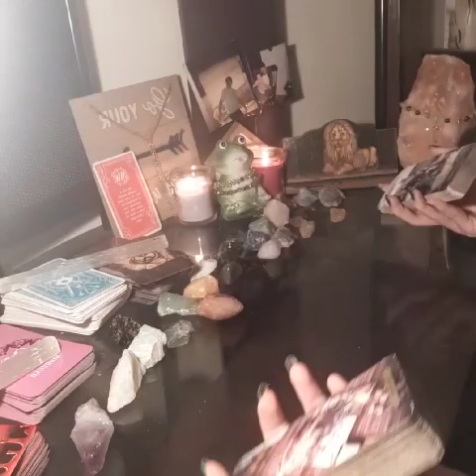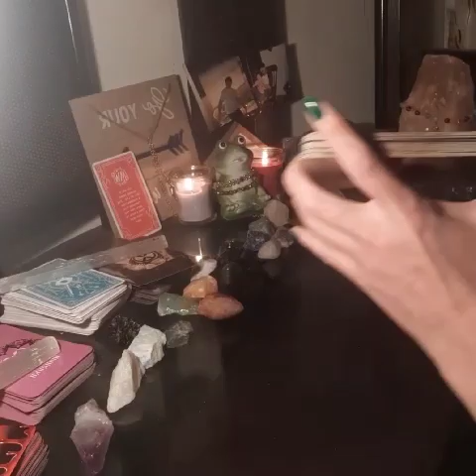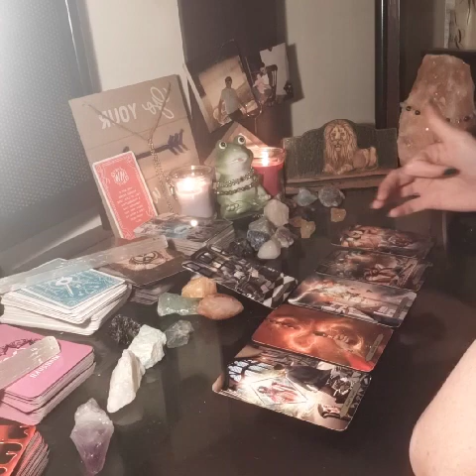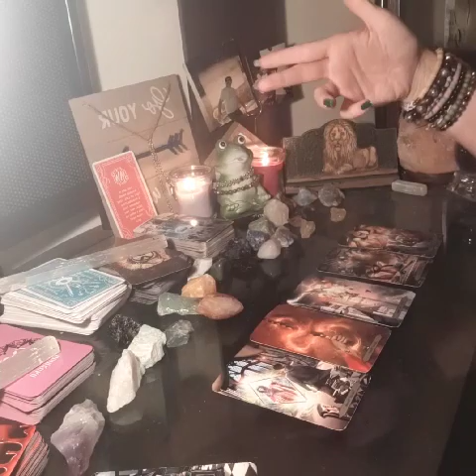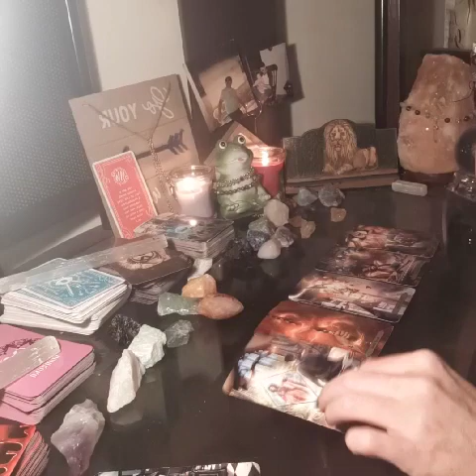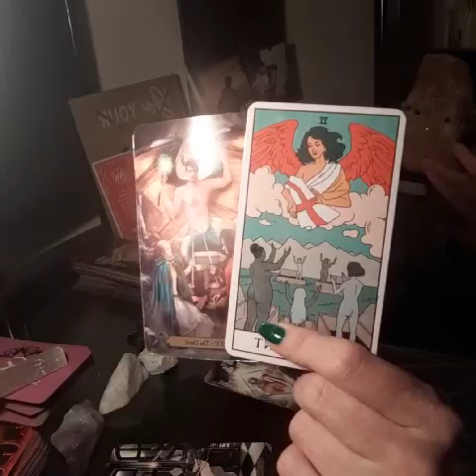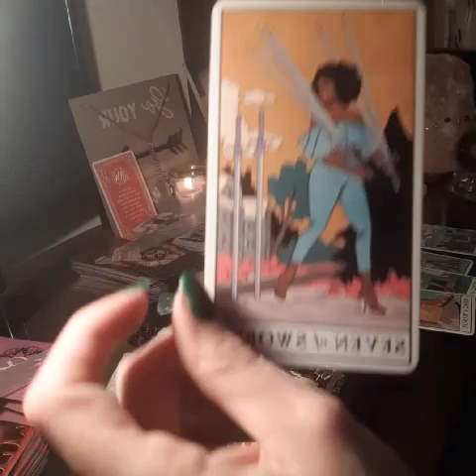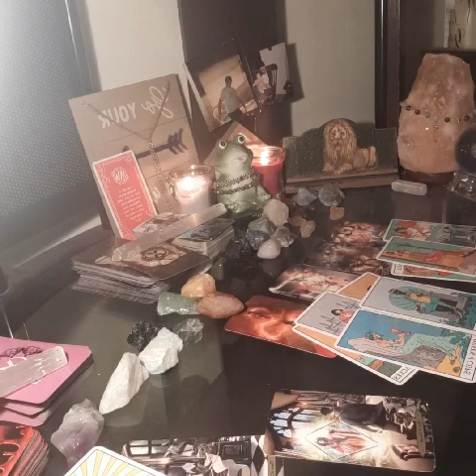KARMIC IS REALIZING SHE WAS BEING USED DM WANTED TO STEAL FROM KARMIC TO IMPRESS DF, LOW SELF ESTEEM